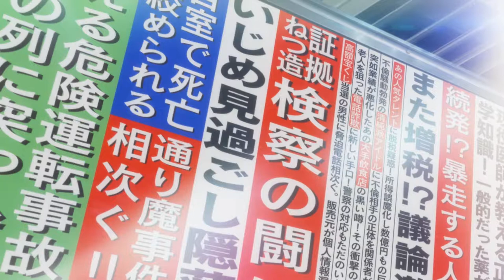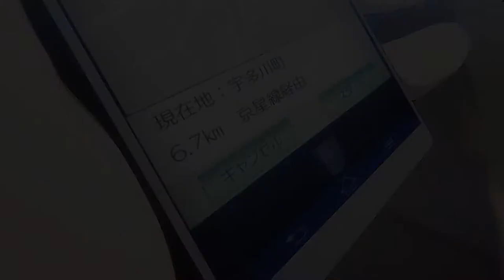PERSONA 5 Gameplay Walkthrough [1080p HD] Part 2 - KumasiPlays #41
PERSONA 5 GAMEPLAY WALKTHROUGH includes part 2 in a full PERSONA 5 walkthrough with gameplay of the main story arc. PERSONA 5 gameplay and walkthrough by KumasiPlays on the PS4 in 1080HD and 5.1 surround sound.